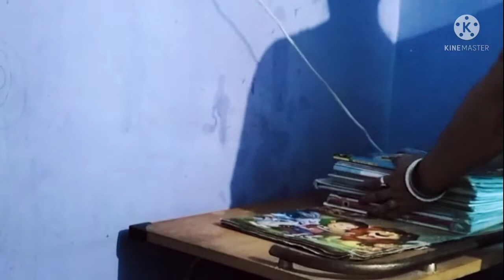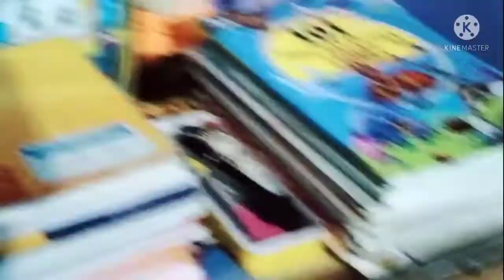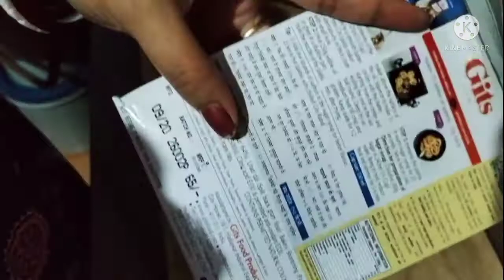vlog#17Life এ প্রথম বার জিলাপি বানালাম। আজ ছেলের প্রথম দাঁত ভাঙ্গলো।